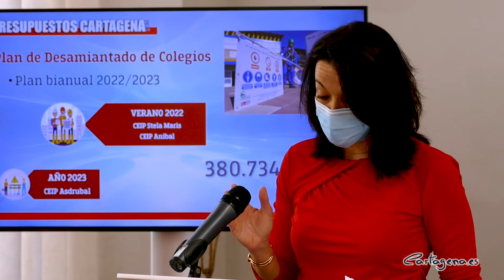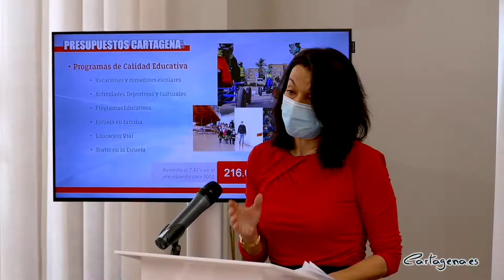Educación destina más de 1,2 millones de euros a inversiones en los centros educativos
El Presupuesto de 2022 para la Concejalía de Educación asciende a un total de 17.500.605 euros, de los que 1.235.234 euros se destinarán a inversiones en los centros educativos. Así lo ha explicado esta mañana, miércoles 1 de diciembre, la concejala de Educación, Irene Ruiz, en la presentación del presupuesto de su área.

En concreto, el montante destinado al mantenimiento de los colegios y las escuelas infantiles para el próximo año es de 854.500 euros, mientras que la partida municipal para el Plan de Desamiantado es de 380.734 euros. “El Ayuntamiento se comprometió a eliminar el fibrocemento de 7 centros educativos del municipio durante el bienio 2020/2021 y hemos cumplido nuestro objetivo a rajatabla. Para el próximo bienio 2022/2023 debemos hacerlo en otros 3 colegios y hemos previsto una partida para poder retirar el amianto del CEIP Stella Maris en la Barriada Virgen de la Caridad y del CEIP Aníbal de Los Mateos en 2022, por lo que sólo nos quedaría el CEIP Asdrúbal de Lo Campano para 2023”, ha indicado la edil.

Los planes de la Concejalía pasan porque el curso próximo entre en vigor el nuevo contrato de limpieza de los colegios de Cartagena con un aumento de 305.980 euros en su presupuesto, por lo que asciende a 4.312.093 euros. “Después de un año y medio en el que hemos podido comprobar la importancia de una limpieza exhaustiva para evitar contagios de Covid e incluso de otras enfermedades, nuestra intención es reforzarla y por ello hemos decidido licitar un nuevo contrato y no prorrogar el anterior”, ha explicado.

También han experimentado un aumento del 7,41% del presupuesto los programas de calidad educativa que para el próximo año ha alcanzado los 217.000 euros. Dentro de esta partida está el programa de Actividades Culturales y Deportivas, los Programas Educativos, la Escuela en Familia, Educación Vial, Teatro en la Escuela, y los programas de vacaciones y comedores en vacaciones.

“Estos dos últimos son los que mayor presupuesto acumulan con un total de 145.000 euros. Para nosotros la conciliación es tan importante como garantizar una alimentación saludable a todos los niños del municipio, especialmente a los que se encuentran en una situación vulnerable”, ha afirmado Irene Ruiz.

El Ayuntamiento mantiene la apuesta por los colectivos comprometidos con la educación pública y que hacen un trabajo tan importante como Rascasa, que esta año recibirá 27.000 euros; la FAMPA, que obtendrá 10.000 euros; la UNED con 157.00 euros y, además, este año se ha creado una nueva subvención para la Universidad Politécnica de Cartagena que asciende a 15.000 euros para el programa Cartagena Ciudad Universitaria.

Dos nuevas aulas de estudio

La Concejalía prevé la construcción de dos nuevas aulas de estudio en el municipio para el próximo ejercicio. “Puedo adelantar que ambas se instalarán en barrios periféricos de Cartagena y que pasarán a engrosar la red de aulas que ya cuenta con las de El Algar, Pozo Estrecho, El Albujón, Molinos Marfagones, La Palma y Los Barreros”, ha confirmado la concejala.

Presupuestos Participativos

El Presupuesto para Educación incluye también una partida de 220.000 euros para continuar con el programa de Presupuestos Participativos en los centros educativos. “Estamos muy orgullosos de este programa, que contribuye a educar a nuestros niños y niñas en los valores democráticos y les otorga un papel determinante en el futuro de sus colegios e institutos, y vamos a continuar apostando fuerte por él por lo que para el próximo año hemos doblado el presupuesto destinado a los Presupuestos Participativos, que pasa de 110.000 euros a 220.000”, ha indicado Irene Ruiz.